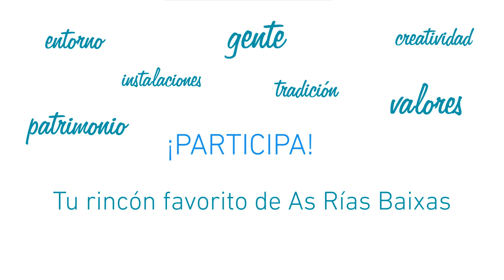Concurso de fotografía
📷 ¡Participa! 📸 Somos más de 20.000 seguidores de @turisriasbaixas y lo celebramos.
La temática del concurso es "Tu rincón favorito de As Rías Baixas"; las personas participantes deberán compartir en Twitter fotografías de todo aquello que relacionen con espacios situados en As Rías Baixas: instalaciones, entorno, gente, valores, creatividad, tradición, patrimonio, etc.
El plazo se cierra el 25 de junio de 2017 a las 23.59 horas.